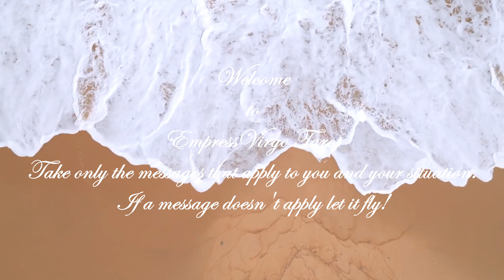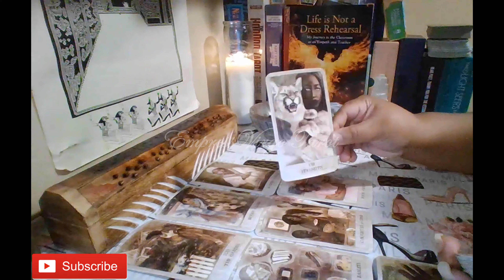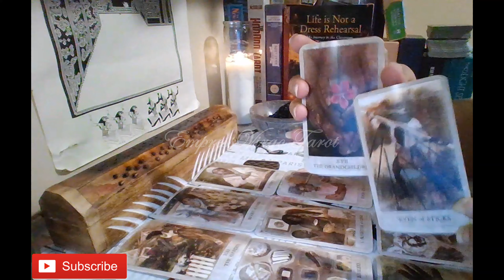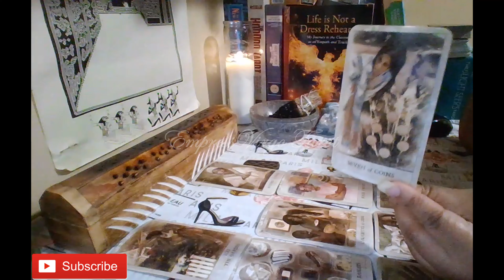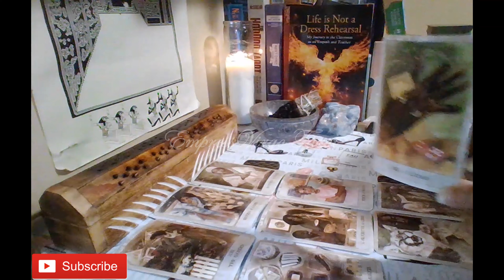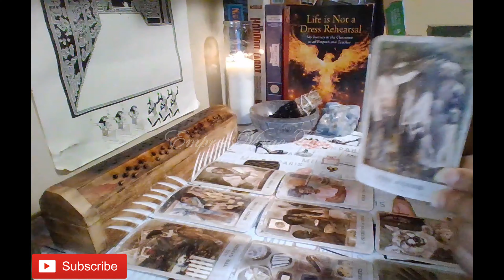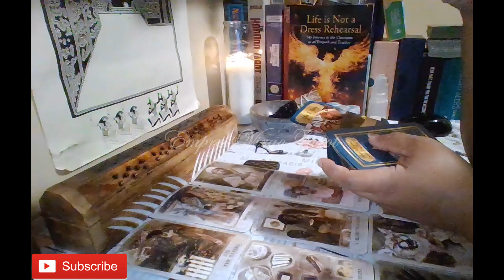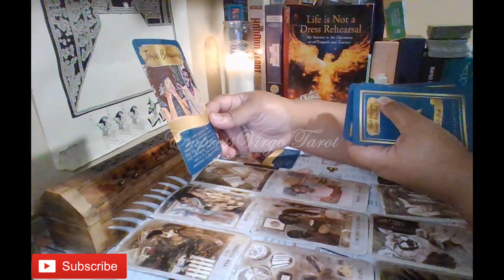Virgo Love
Photo for thumbnail by:
Cards used during this reading:
1. The Hoodoo Tarot By: Tayannah Lee McQuillar Artwork By: Katelan V. Foisy
2. Black Hollywood Romance Stars Oracle Part 2 By: Queen Sugar Tarot
3. Everyday Tarot (Mini Version) By: Brigit Esselmont Illustrated By: Eleanor Grosch (Used as needed to clarify.)